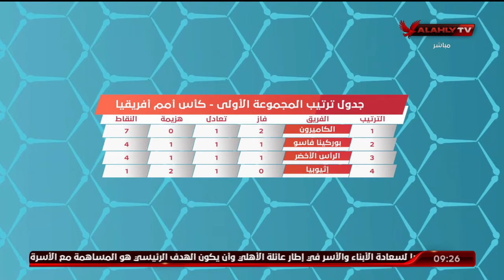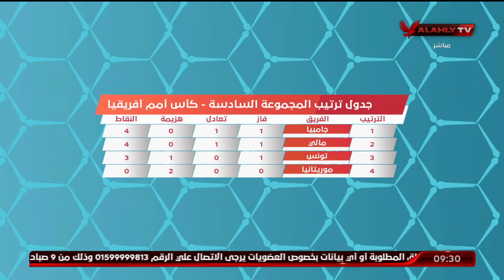الحلقة الكاملة | المحترف مع هاني رمزي | 20-1-2022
ضيف الحلقة
محمد الباز ـ الناقد الرياضي